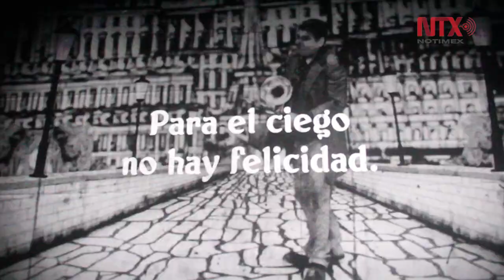La ópera llega a la Cineteca Nacional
Con el propósito de acercar a mayor número de personas la ópera se llevará a cabo en la Cineteca Nacional el proyecto "Opera Cinema" donde se fusionan el cine y la Ópera en vivo.